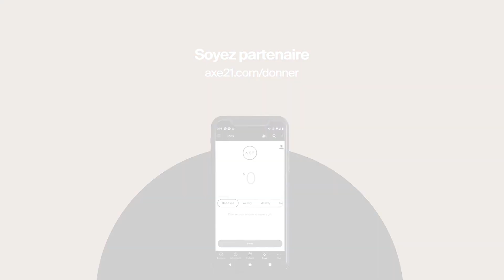Dévotion matinale - Vendredi 15 mai